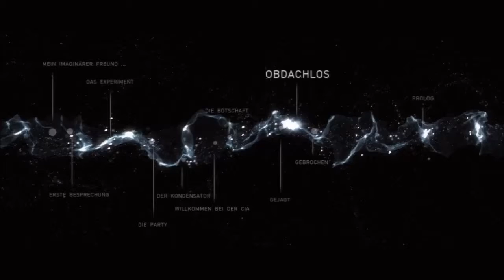Let's Play Together Beyond: Two Souls # 09 Bettelarm [German] (mit Gerudo)